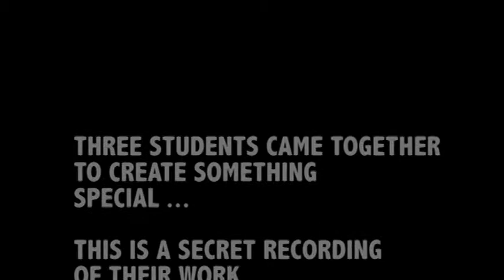Bloopers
The Making of the Comm 425 Gaming Narrative Presentation